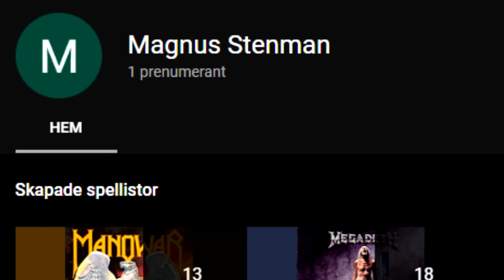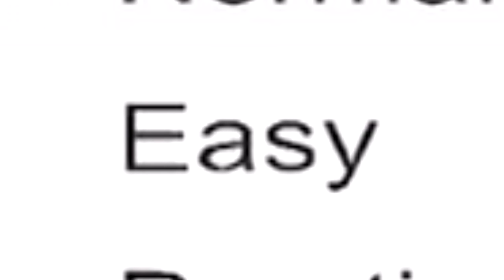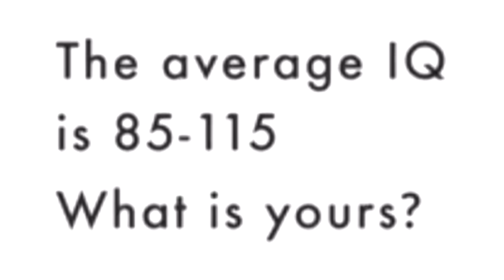TILLBAKS I GRANNYS HUS! | Granny #11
Låt i första introt: Splasher! - Monologue

1:a introt gjort med hjälp av "Pelef A", och "RKMFX". Tack så starkt mycket för hjälpen av mallarna!

Joseph Bishara (Insidious-soundtracket):

Mina data-specs:
Chassi: ASUS TUF Gaming GT501
Operativsystem: Windows 10 Home (x64)
Nätaggregat: Corsair RM750X 750W v2
Moderkort: ASUS ROG STRIX Z390-E Gaming
RAM: Corsair 32GB (4x8GB) DDR4 3600MHz CL18 Vengeance
Hårddisk 1: 1TB SSD
Hårddisk 2: 4TB HDD
CPU: Intel Core i9 9900K
CPU-kylare: Corsair Hydro H100i RGB Platinum
Grafikkort: ASUS GeForce RTX 2080 Ti 11GB ROG STRIX GAMING OC
Ljudkort: Creative Sound BlasterX AE-5
Min ljud-setup:
Mikrofon: Shure SM7B
Mikrofon-aktiverare: Cloudlifter CL-1
Pre-amp: Focusrite Scarlett 2i2 3rd Gen
Redigeringsprogram: Vegas Pro 17 Edit
Tjenare! Idag spelar jag lite mer av det första Granny:t! Nu har det varit ett år sedan jag spelade detta spelet, och idag blir vi åter igen fast i Grannys hus... Lyckas jag fortfarande klara spelet efter ett år? Se det i den här videon! ;)

/Martin Rockström